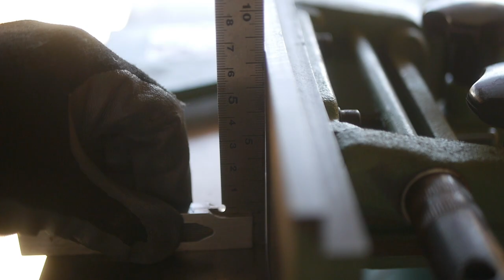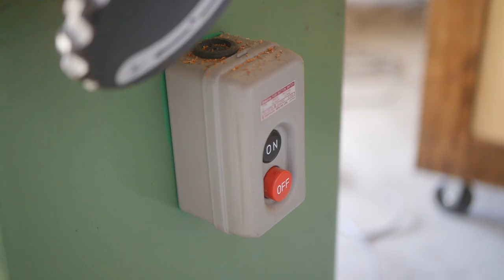Jointer with a spiral blade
Jointer.for PVC with spiral blade
I saw hardwood with a wonderful tool that I got from a friend who went out of business in the plastic processing industry.